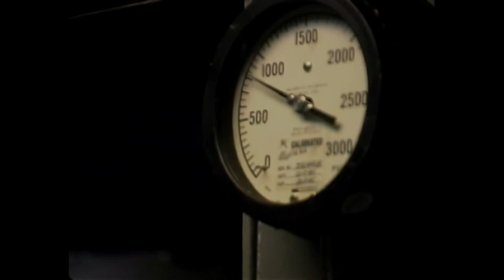USS Carl Vinson 2005 Cruise Video Bonus 26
From the USS Carl Vinson 2005 cruise book video. Contains flight deck footage of the entire air wing. Music by the Ataris, "Boys of Summer." I didn't make this video, USS Carl Vinson did. I'm just sharing it.